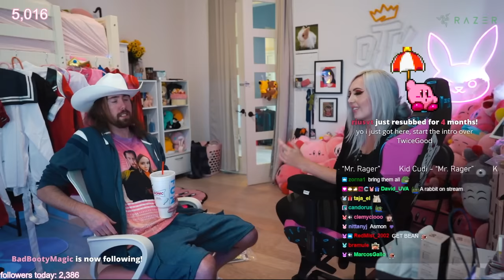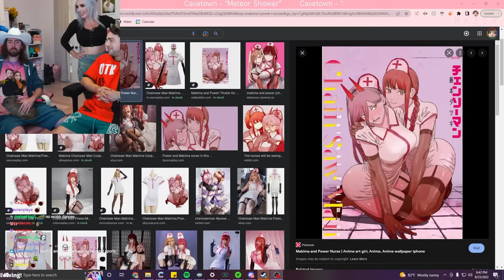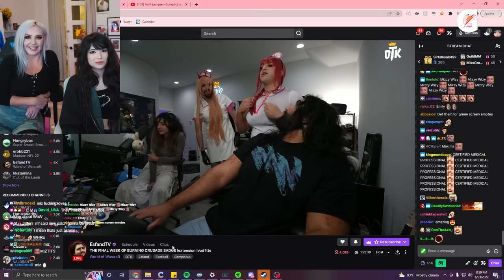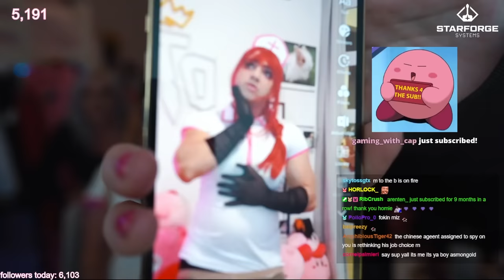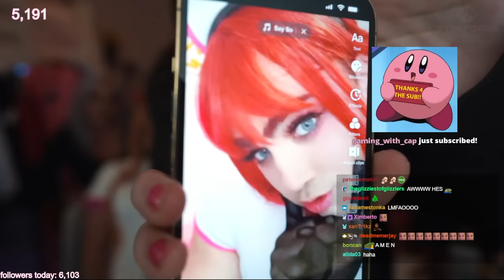We Turned Asmongold and Mizkif into HOT ANIME GIRLS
Jessica Nigri and I turned Asmon and Miz into HOT ANIME GIRLS!